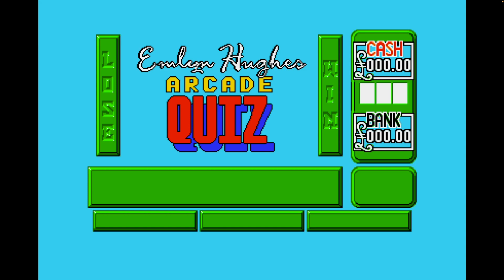Emlyn Hughes Arcade Quiz (Atari ST / Gameplay #323)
Mine free Pi crypto on smartphone ,check the link below it's free.
and enter DarkEntrax in the invite box.

Emlyn Hughes' Arcade Quiz is a game based on quiz machines found in bars and public houses. The idea is to move through ten mazes of blocks and reach the Win bar on the right of the screen. Be careful though, as the maze scrolls to the left and if your not quick enough you will reach the Lose bar on the left of the screen.

You will encounter different types of blocks that will help or hinder you. These include Question blocks, get it right and you can move on, get it wrong and you have to answer another question meaning you slowly scroll towards the left of the screen. Money can also be collected to help stack up your total at the end of the level. Other blocks include a block that will block you for a certain time and a block that moves you in a random direction.

When you reach the Win bar you enter a bonus game where on a time limit you have to answer as a number of questions based on how many coins you collected. Afterwards you have a choice to either cash in your money or move onto the next level which will cost you money to enter. Along with the main playing area, you can also see how much money you have and any bonuses collected.